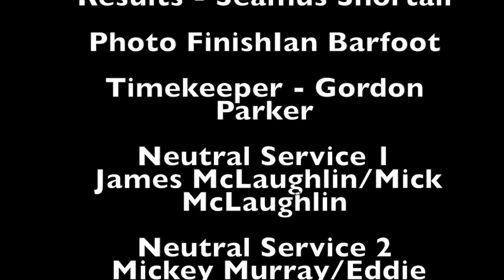Tour of Ulster - Stage 3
This video is of the tour of ulster stage 3